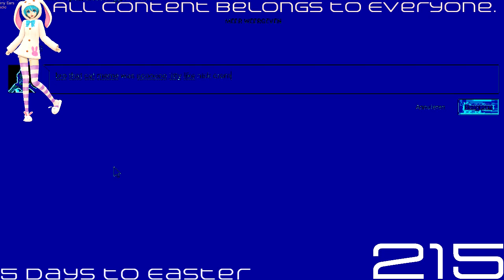(REQUESTED) ROBLOX VS REAL LIFE In Phased Effect